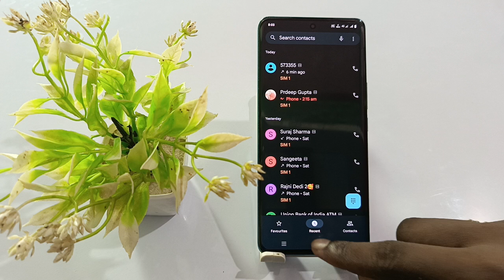vivo y28s number block kaise kare | how to block unknown number on vivo y28s 5g